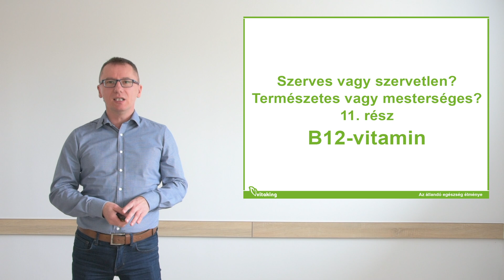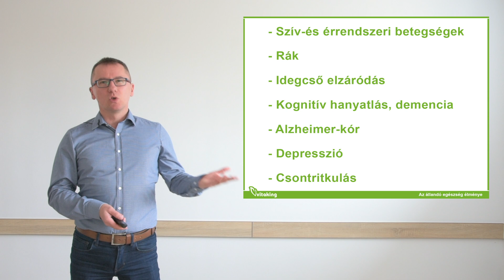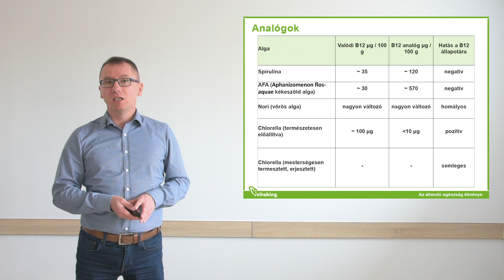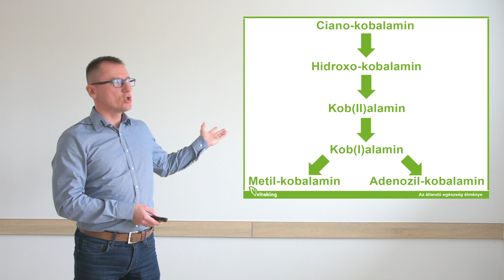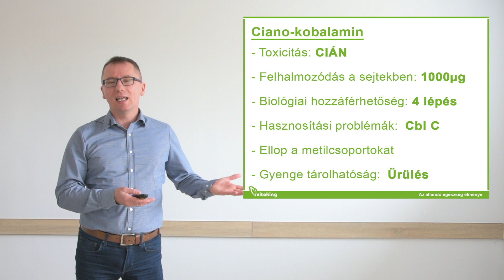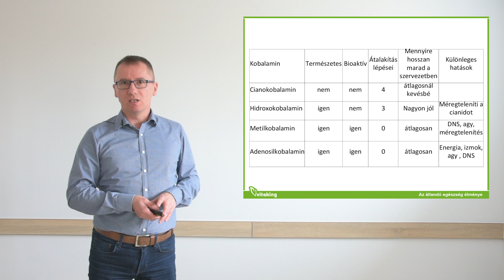B12-vitamin: a legkisebb csoda!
Aktuális videónkban Nagy Zsolt a B12-vitaminról és összetételéről beszél nektek. A B12 legtöbbet használt formájáról régóta bizonyított tény, hogy segít csökkenti a szív és érrendszeri problémákat, valamint a születési rendellenességek számát. Emellett hosszú távon a demencia és az Alzheimer-kór megakadályozásában is igen fontos szerepet játszik.

Az állandó egészség élménye Neked is jár! Segítségünkkel Te is könnyedén átélheted ezt az élményt. Szerezd be hozzá a szükséges információkat - ebben folyamatosan segítünk neked.